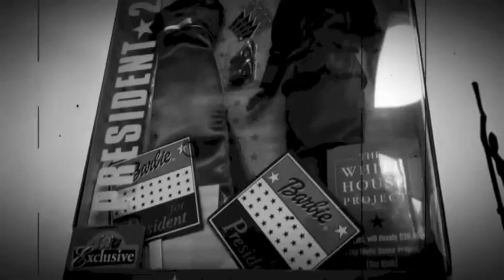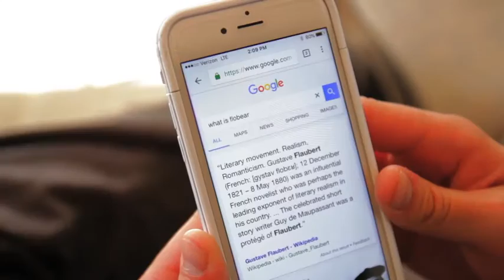Trailing Edge Episode 10: Meaningless Phrases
Trailing Edge's first celebrity interview. Let us know what you think!